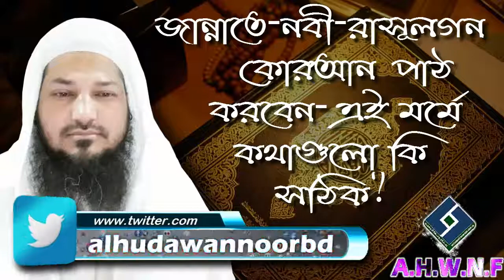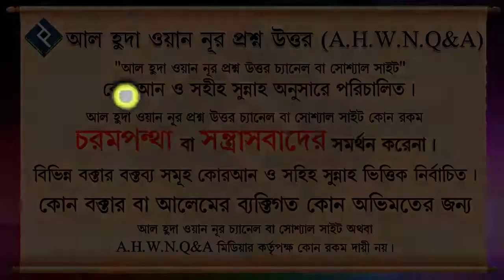জান্নাতে নবী রাসূলগন কোরআন পাঠ করবেন এই মর্মে কথাগুলো কি সঠিক ᴴᴰ┇শায়খ বশির বিন আবদুল্লাহ